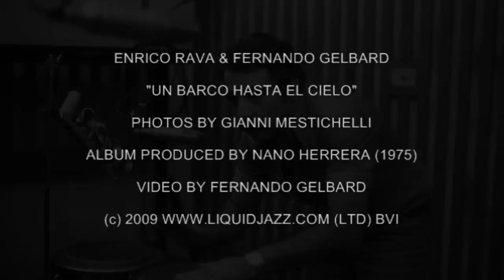ENRICO RAVA & FERNANDO GELBARD - BARCO HASTA EL CIELO (1975)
From "EL CONVIDADO" released by LiquidJazz.com LTD (BVI) --ENRICO RAVA, trumpet, FERNANDO GELBARD, Fender Rhodes, NESTOR ASTARITA, drums,
ADALBERTO CEVASCO, bass, CHANGO FARIAS GOMEZ, percussion, -- Original album Produced by Nano Herrera (1975) -- Reissue produced by Fernando Gelbard for LiquidJazz.com LTD (BVI)(2009), Recording engineer: Carlos Piriz (1975), Recorded at Estudios Audion, Buenos Aires, December 1975 -- Cedar original vinyl LP denoising: Sean "Big P" Pennycook, London -- Mastering: Fernando Gelbard & Mark Vincent, Multi Media Studios, Hollywood --
Photography: Gianni Mestichelli (1975) Art direction & Cover design: Maria Puga Lareo, New York (2009)
Under license from Phono Musical Argentina
Special thanks to Alfredo Radoszynski and Carlos Garber
Video produced by Fernando Gelbard
- album for sale on all internet digital stores.